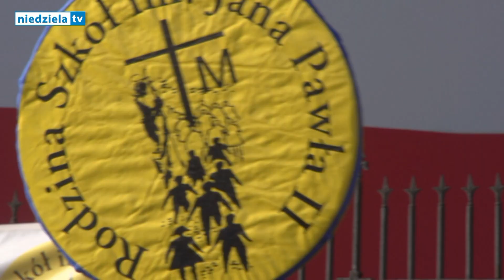Ogólnopolska Pielgrzymka Szkół im. św. Jana Pawła II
Na Jasnej Górze  kilka tysięcy osób z ponad 300 szkół z całej Polski zgromadziło się 10 października na Ogólnopolskiej Pielgrzymce Szkół im.św. Jana Pawła II. Na pielgrzymkę przybyli dyrektorzy, nauczyciele, katecheci, kapłani, przede wszystkim uczniowie. Szkoły noszące imię Jana Pawła tworzą swego rodzaju rodzinę. Wspierają się, podejmują wiele działań i szerzą wartości Papieża Polaka. Pielgrzymce przewodniczył, jak co roku, bp Henryk Tomasik, krajowy duszpasterz Rodziny Szkół im. św. Jana Pawła II.